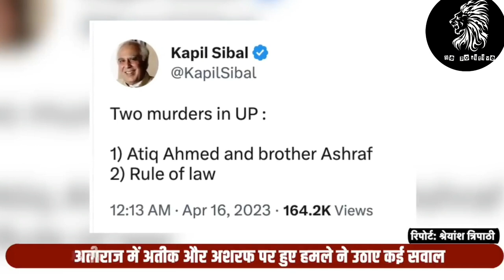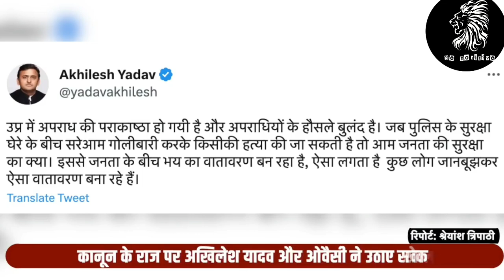Breaking News Live : Atiq और Ashraf की मौतलाइव | Atiq Ahmed | Prayagraj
Breaking News Live : Atiq और Ashraf की मौत
लाइव | Atiq Ahmed | Ashraf Ahmed | Prayagraj

Atiq ahmad news today
Atiq ahmed
Be positive motivation and facts
Breaking news
aaj tak live
atiq Ahmed
atiq ahmad news
atiq ahmed
atiq ahmed car
atiq ahmed latest news
atiq ahmed live
atiq ahmed news
atiq ahmed sabarmati jail
atiq ahmed son
atique ahmed
atique ahmed latest news
atique ahmed news
atique ahmed news today
cm yogi action on atiq ahmed
cm yogi on atiq ahmed
live news
mafia atiq ahmed
viral video
atique ahmed prayagraj